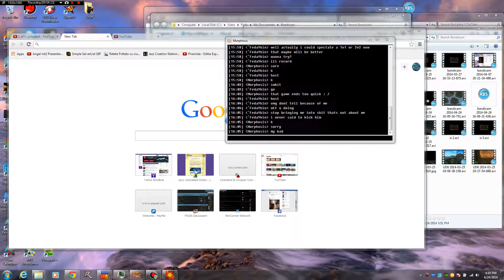C&C Red Alert 1 - Morphosis (A) vs |NC|Drum (S) [GAME 2]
Map; Auf Gates